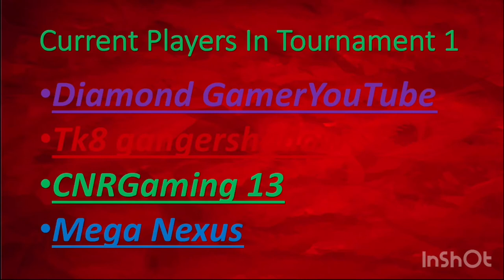Tournament 1 Round 4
Half Of The Players Remain In The Tournament